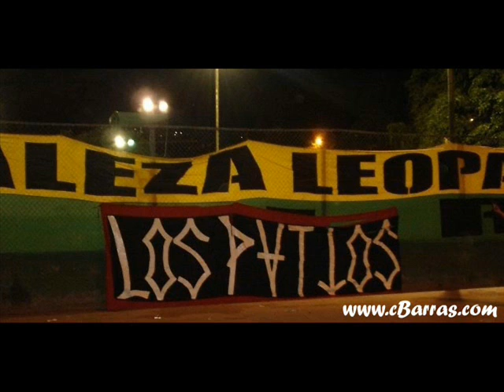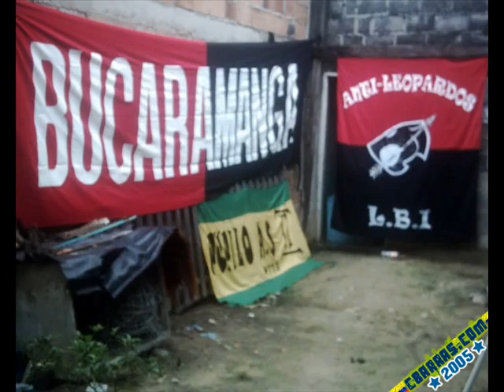LBI VS FLSUR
MIREN LA DIFERENSIA DEL AGUANTE  LBI VS FLS